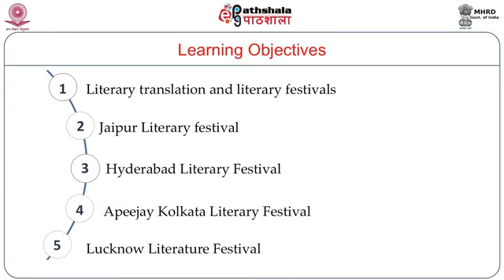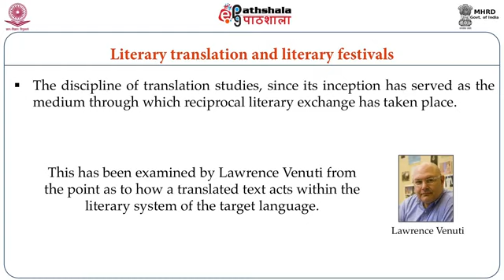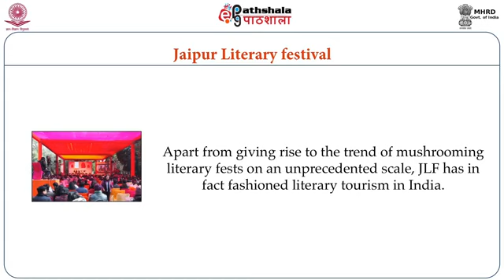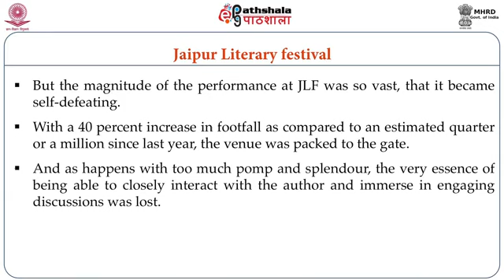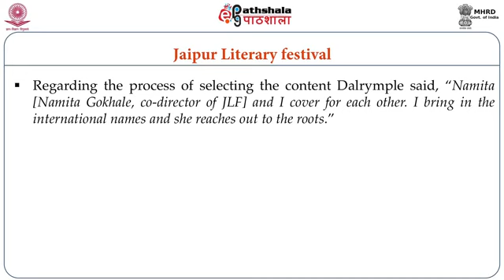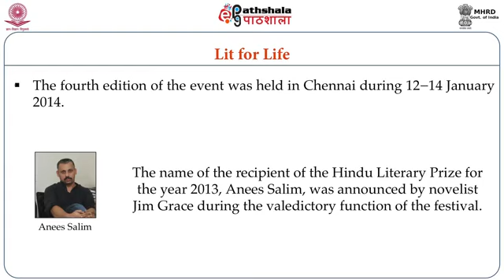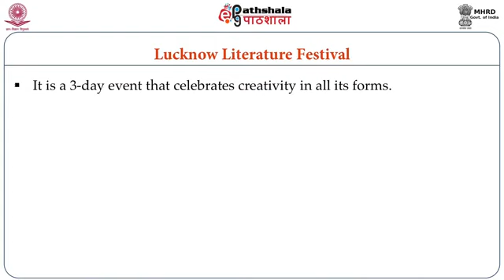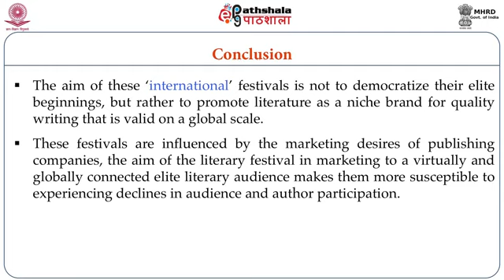Translation and Literary Festivals ENG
Subject:-English
P-15. Literary Translation in India